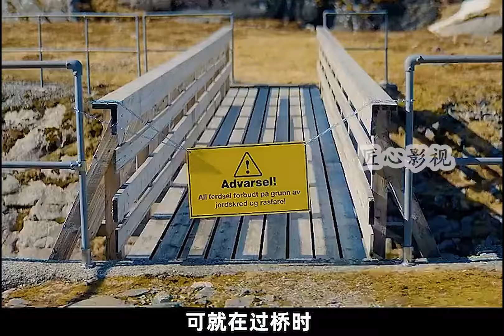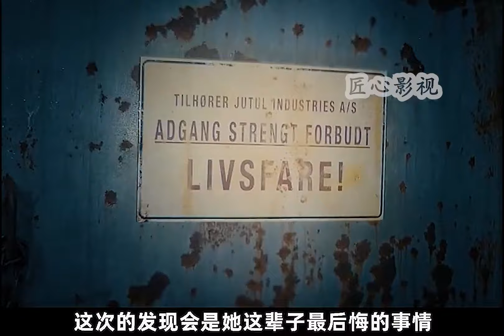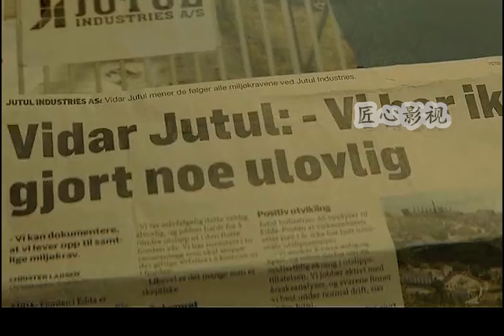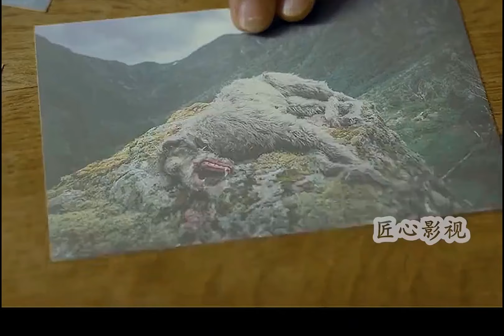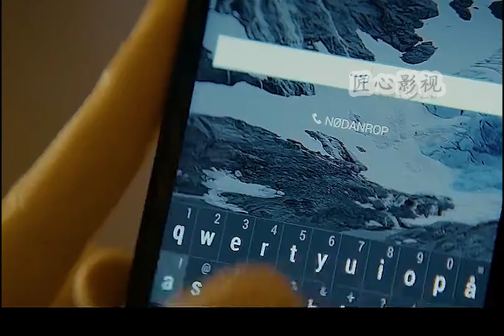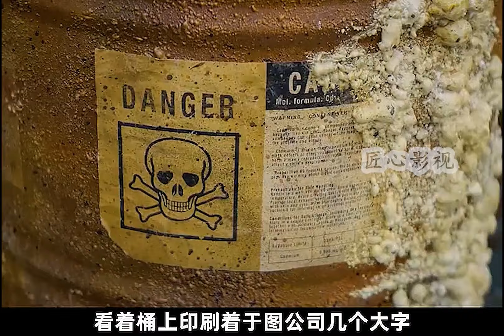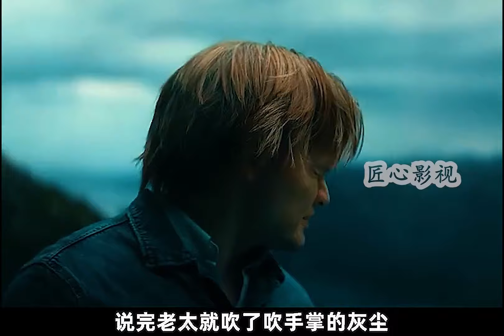一口气看完《诸神的黄昏》，小伙服了下老爷爷，意外获得超能力！【特叔说剧】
【请放心，本视频是电影或电视剧的解说，没有任何违规行为。】 一口气看完《诸神的黄昏》，小伙服了下老爷爷，意外获得超能力！【特叔说剧】